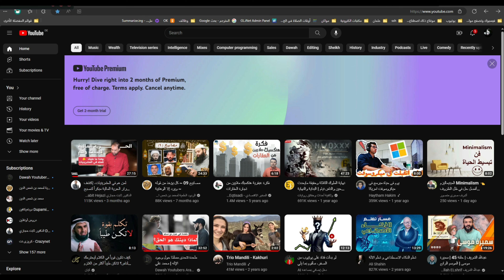تلخيص فيديوهات اليوتيوب بضغطة زر عبر الذكاء الاصطناعي AI summarize.ing 4K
رابط الموقع المستخدم بالشرح :
summarize.ing
موقع من خلاله تسطيع تلخيص اي فيديو على اليوتيوب بشكل رائع
تلخيص الفيديوهات
استخراج السكربت من أي فيديو تريده
موقع يعمل عبر الذكاء الاصطناعي
أدوات تعمل بالذكاء الاصطناعي ai